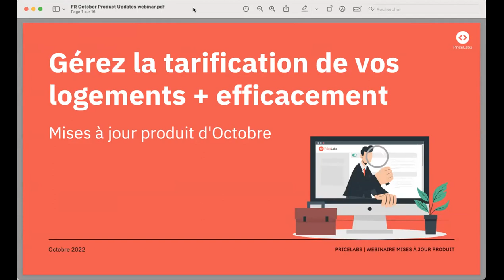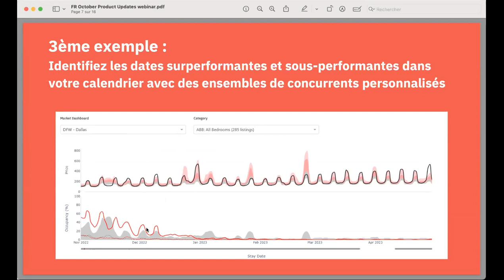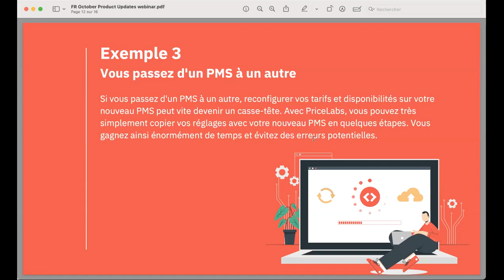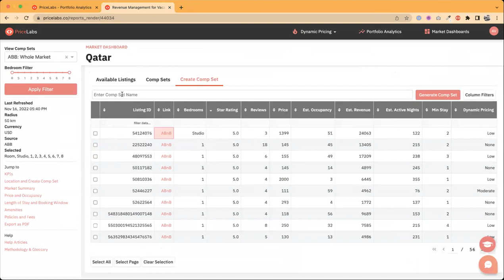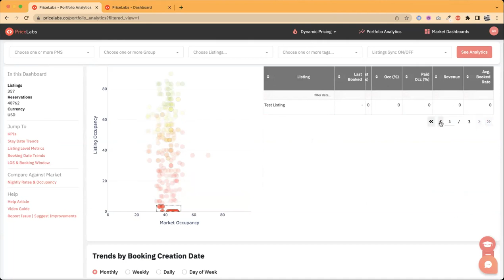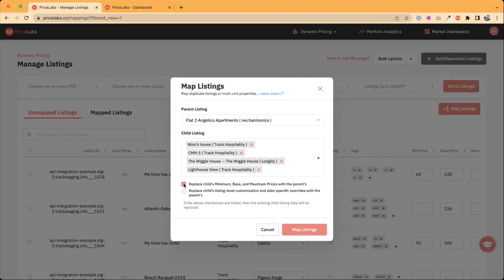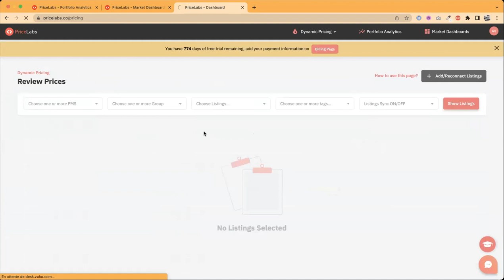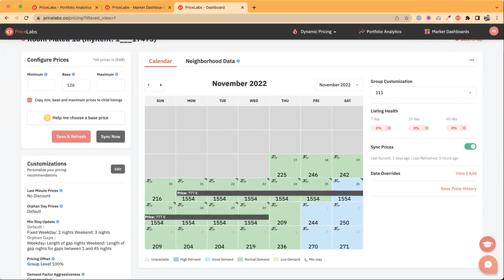Gérer la tarification de vos biens plus efficacement | PriceLabs FR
PriceLabs is a revenue management solution that combines human control with best-in-class automation and market data to maximize revenue. We bring a data-driven approach, automation rules, and extensive customizations to manage pricing and minimum-stay restrictions for larger portfolios in bulk. This helps property managers increase revenues and save hours in the process.

Our system tracks vacation rental and hotel data from around the globe to identify trends in bookings, which are then used to generate unique prices for every day of the year based on what is happening locally.

We let users set their own price level for each listing and customize our trends to best fit their historic performance. Users can also automate complex pricing and dynamic minimum stay strategies which are then automatically uploaded to their Airbnb account, PMS, or channel manager on a daily basis.

Thinking of giving it a try?